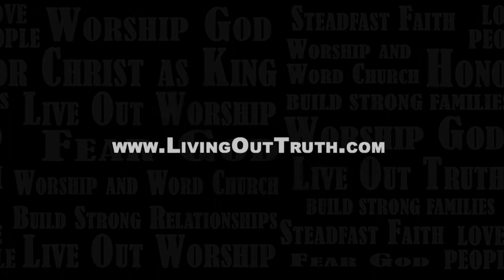Believers Chapel - Death Could Not Hold Him - 04/20/2014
It was the predetermined plan and foreknowledge of God, that Jesus Christ would give His life to justify the many. From the beginning of creation, God knew He would have to send His son to save a fallen people. It was Christ who took the death that was a result from our sin. However, death could not hold Him down. On the third day after the crucifixion, Jesus arose from the grave. Death and sin would be forever defeated to those that would believe.